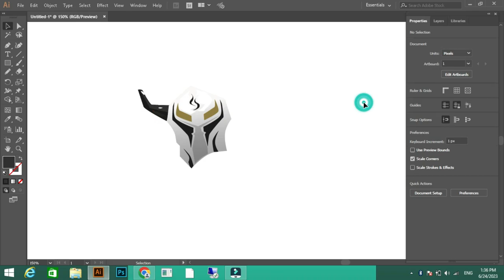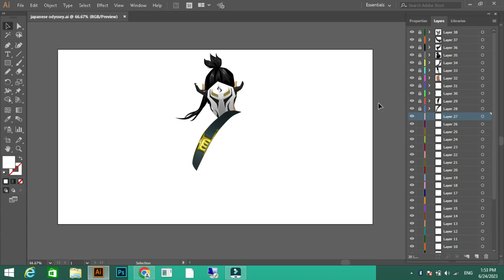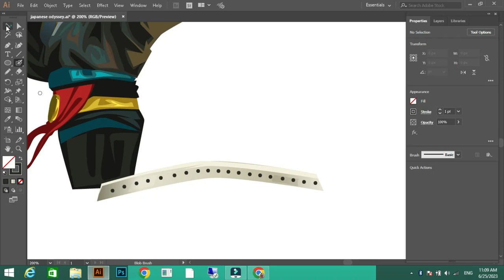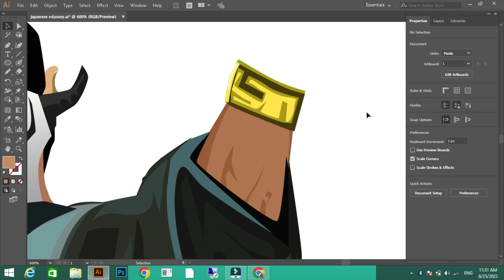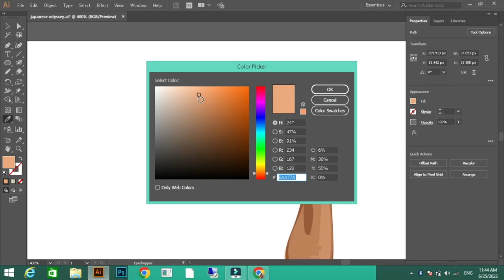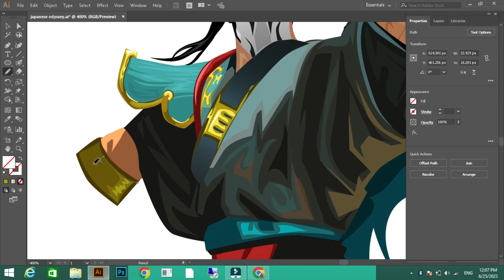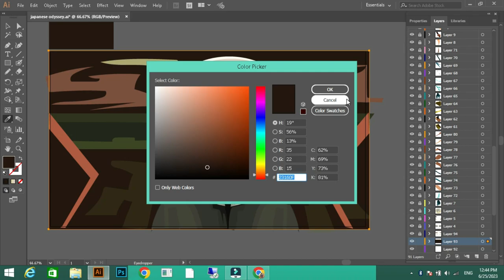Learn to Draw Digital Art-Illustrator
In this video I will be showing you how to draw concept art for game covers and prints in hd quality using adobe illustrator.